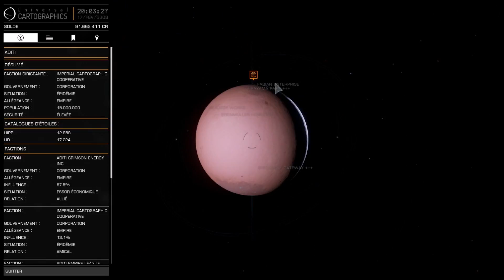Elite dangerous Ep 36 Intercepter !!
je continu le grind des rank sur Elite Dangerous et on et intercepter souvent !! bon visionnage a tous et a bientôt